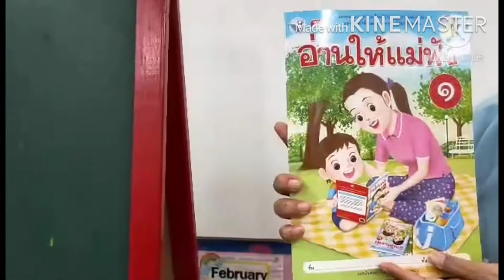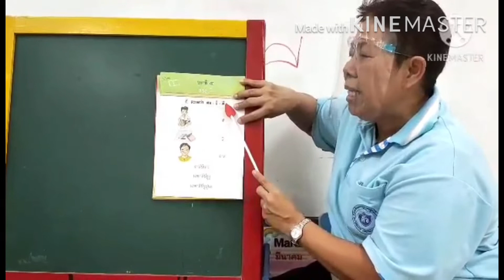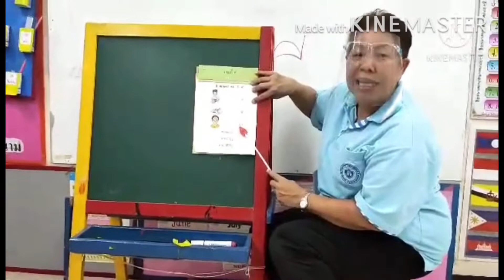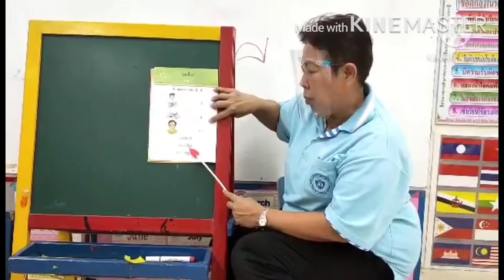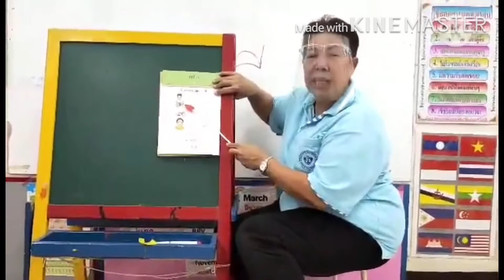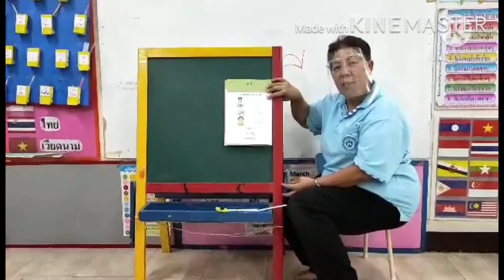11.00 น. : 11 ม.ค. 64 กิจกรรมเคลื่อนไหวและจังหวะ & อ่านภาษาไทย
- กิจกรรมเคลื่อนไหวและจังหวะ ประกอบเพลง กลางวัน กลางคืน
- ฝึกอ่านภาษาไทย